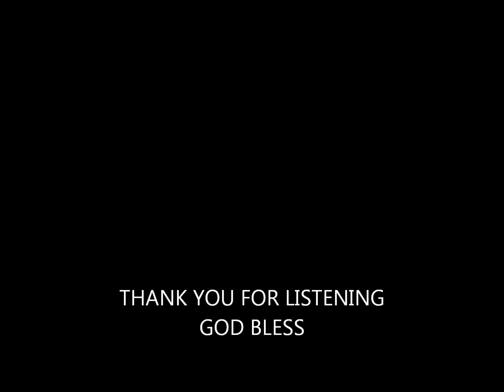Elvis- Known Only To Him / Tribute By David Elvis McKeone